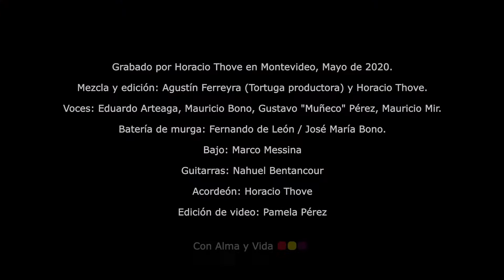Himno de Villa Española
Grabado por Horacio Thove en Montevideo, Mayo de 2020.

Mezcla y edición Agustín Ferreyra (tortuga productora) y Horacio Thove.

Voces: Eduardo Arteaga, Mauricio Bono, Gustavo "Muñeco" Pérez, Mauricio Mir.

Batería de murga : Fernando de León / José María Bono.

Bajo: Marco Messina
Guitarras: Nahuel Bentancour
Acordeón :Horacio Thove
Edición de video: Pamela Perez